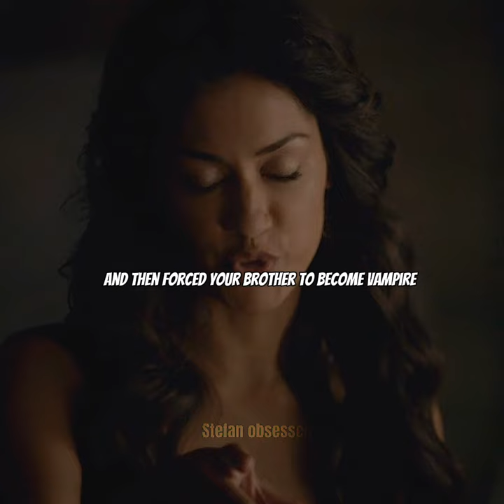The guilt of Stefan Salvatore